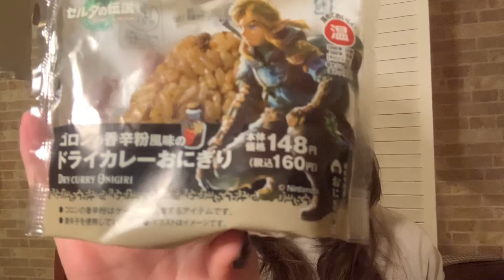i found this totk onigiri so i ate it and now im obsessed with link again...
im so tired so i was boring but jts a rly good onigiri esp for lawsons they got the worst ones for sure. i wonder jf other combinis bahav link feasts